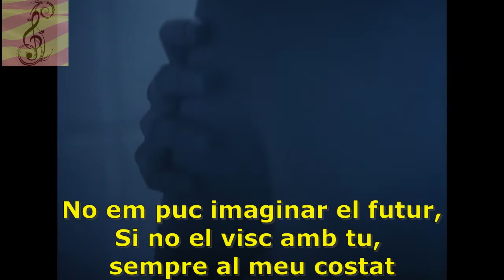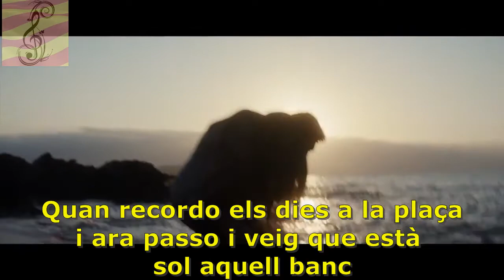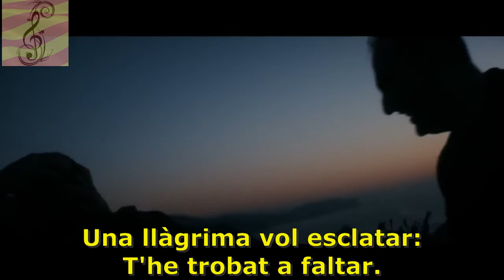Buhos - T'he trobat a faltar (subtítols i lletra en català)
2021 - T'he trobat a faltar

Lletra:
Vull quedar i explicar-nos la vida,
I tenir temps per riure i temps per plorar
Escoltar que tens una ferida
I que encara no saps com es curarà
Vull sentir les històries de sempre,
que et fan tan feliç quan tornes a explicar
Una llàgrima vol esclatar
T'he trobat a faltar
Si vam poder escalar aquell mur
Va ser per que junts ho havíem somiat
No em puc imaginar el futur
Sino no el visc amb tu sempre al meu costat
Quants cops t'hagues dit que testimo
I massa vegades m'ho he empassat
Que si és un regal aquesta vida
És per què la visc al teu costat
La meva ànima avui et somia
I és per què et troba molt a faltar
Que les pors que avui ens castiguen
Ens fan forts pel que vingui demà
Quan recordo els dies a la plaça
I ara passo i veig que està sol aquell banc
Et quedaves sempre a dormir a casa
I saltavem el foc la nit de Sant Joan
Ara se'm fan eterns els diumenges
I es fa fosc després de dinar